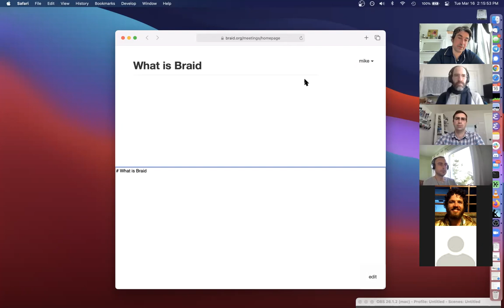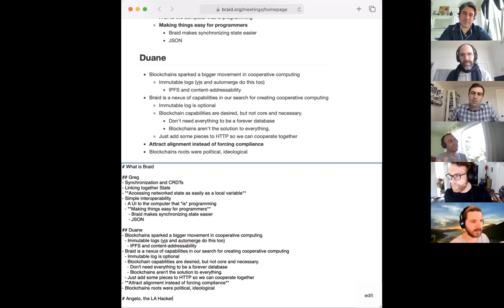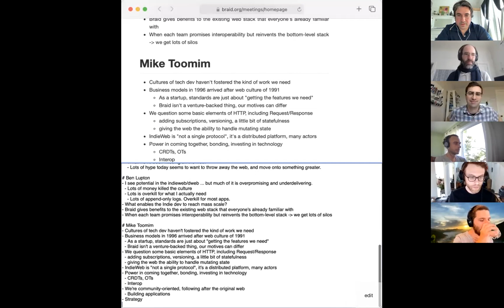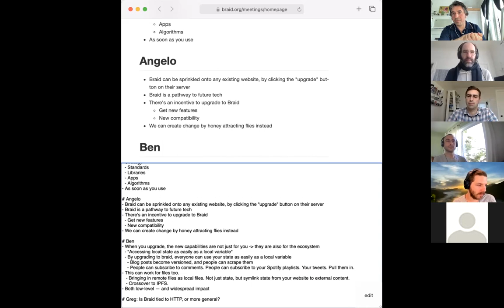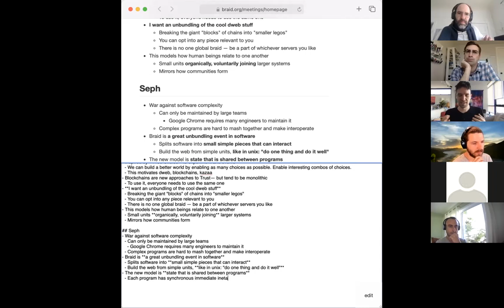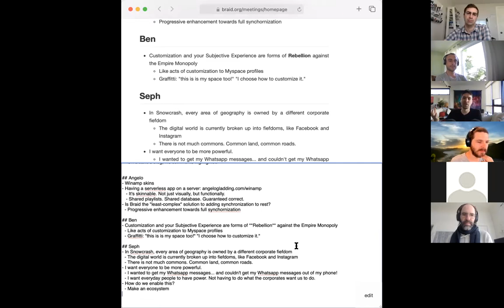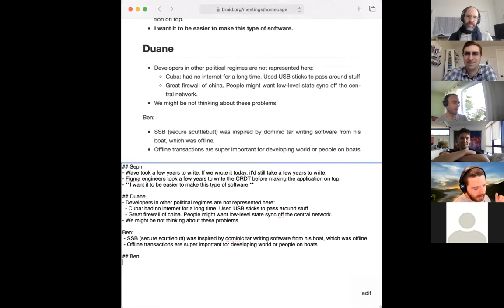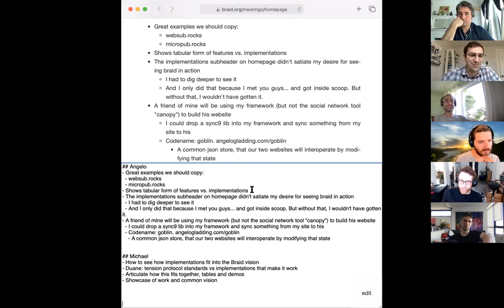Why we love Braid? Homepage Design Meeting (Mar 16, 2021)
The first of our Homepage Design meetings, recorded on Mar 16, 2021.

## Timestamps ##

0:00 Introduction
6:23 Greg kicks us off